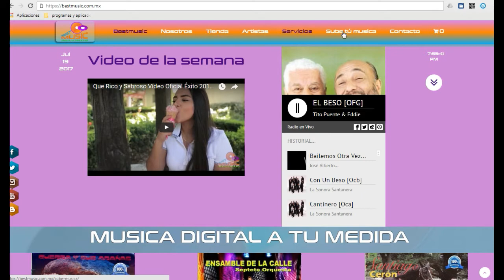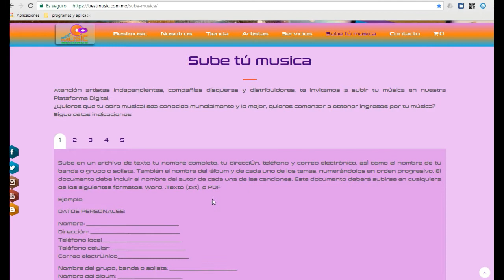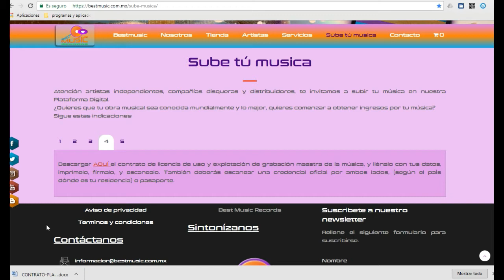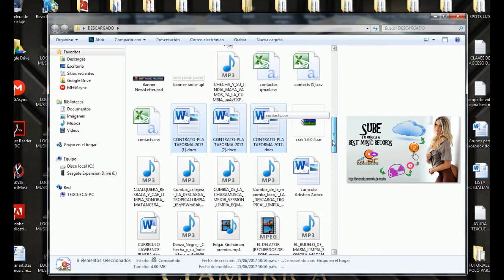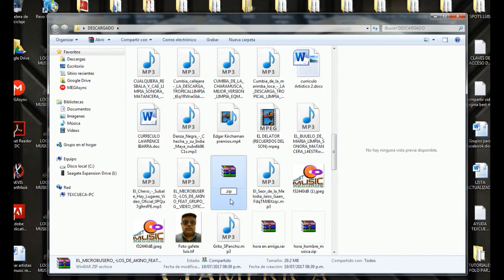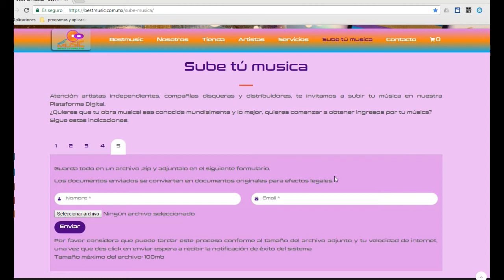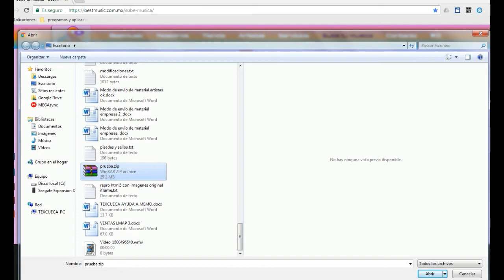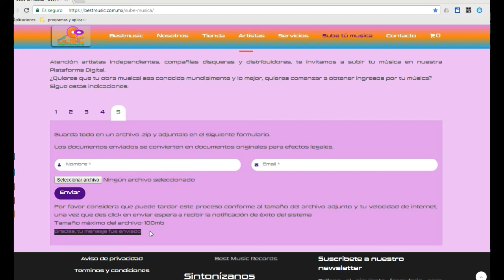Tutorial Sube tu música a Best Music Records ª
Tutorial de apoyo para tí artista independiente para que subas tu música a la plataforma digital de Best Music Records.